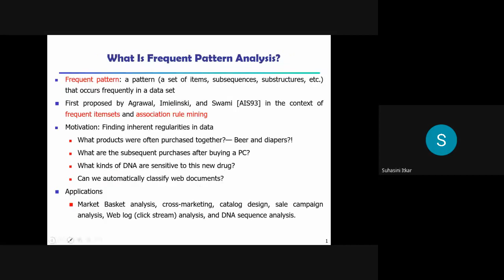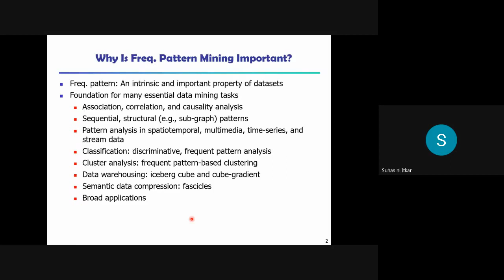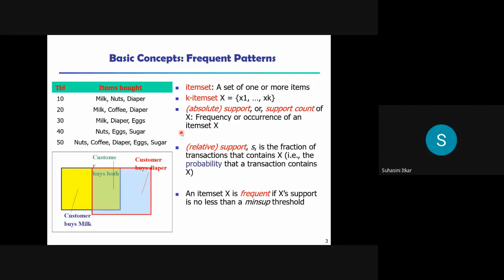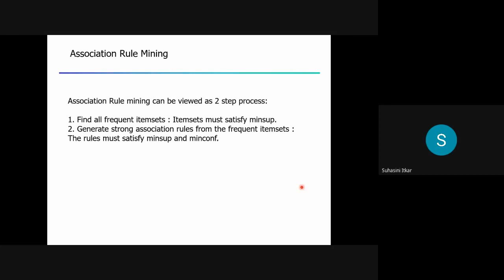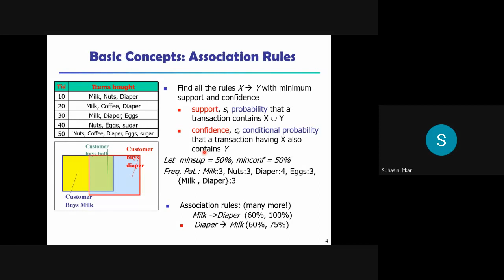DWM Association Rule Mining By Dr Prof S A Itkar